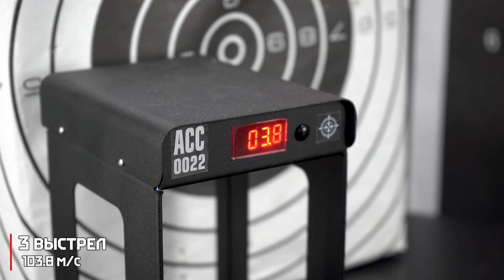Пневматический пистолет Strike One B015P 4,5 мм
Пистолет В015Р, производства компании Strike One, относится к классу пружинно-поршневой пневматики. Данная модель предназначена для развлекательной и тренировочной стрельбы, а так же для отработки стрелковых навыков.

Особенности:
- пистолет страйк ван - однозарядный; производитель рекомендует использовать для стрельбы свинцовые пули массой 0,5 грамм;
- стальной ствол имеет 12 нарезов;
- безопасность стрельбы обеспечивается механическим предохранителем;
- рифленая поверхность накладки на рукояти позволяет уверенно удерживать пистолет во время стрельбы;
- прицельные приспособления представлены мушкой и регулируемым целиком;
- установка лцу осуществляется на 11 мм планку Ласточкин хвост;